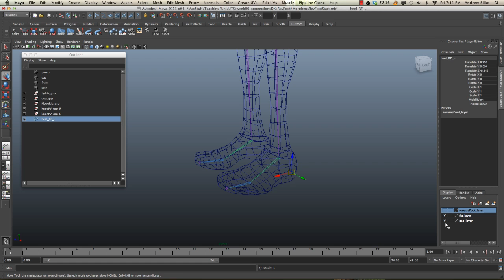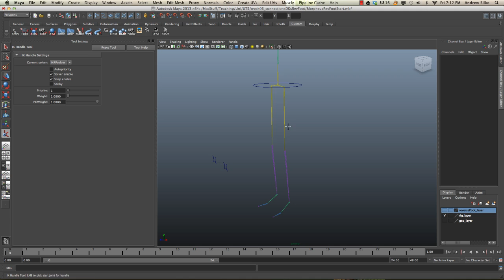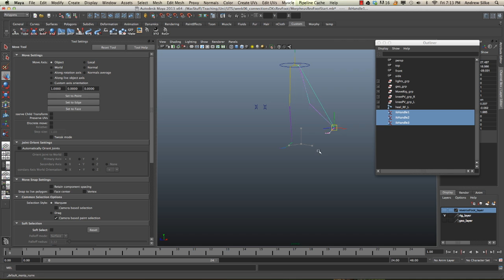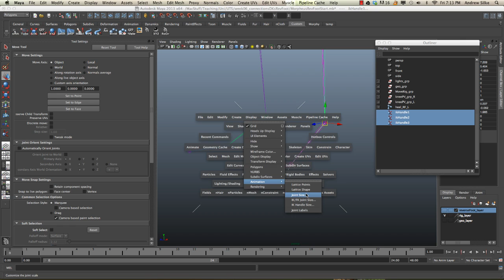Reverse Foot in Maya - Part 2 (of 11) - Ik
Adding the ik to a reverse foot rig in Maya 2013. Tutorial by Avatar Animator Andrew Silke Model from the Morpheus Rig by Josh Burton. (more below)

I'm using the morpheus model (cut into pieces) from the free morpheus rig by Josh Burton to demo.  We're building the rigging controls from scratch.